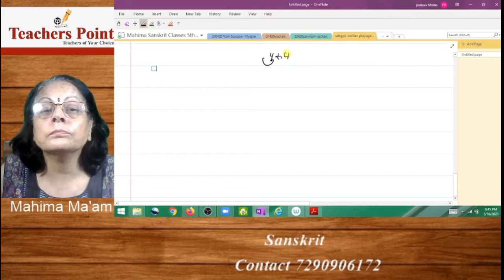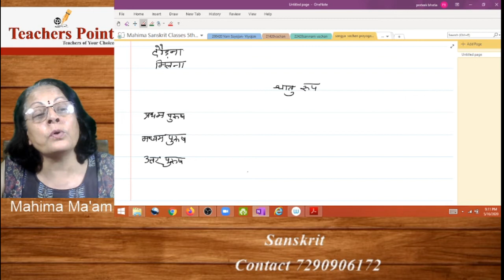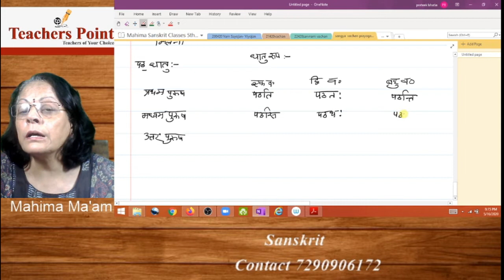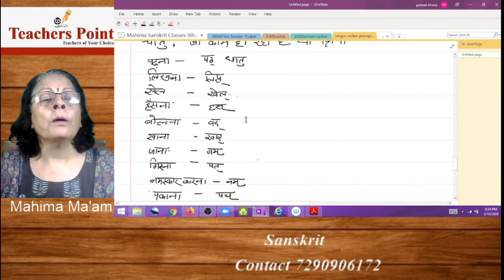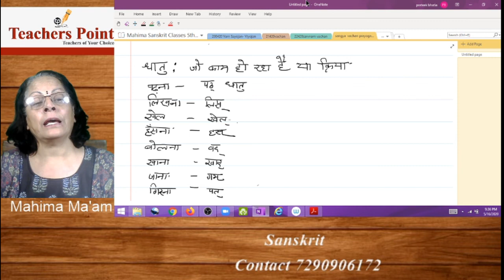पुरूष - विचार / धातु परिचय: | संस्कृत व्याकरण | CTET HTET MPTET|Part 10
TeachersPoint is a platform for teachers to connect with students and fulfill their varied needs.

What we do in short :
1. Home Tuition
2. Group Tuition
3. Recruitment of Teachers in schools/ Institutions
4. Online Classes Available